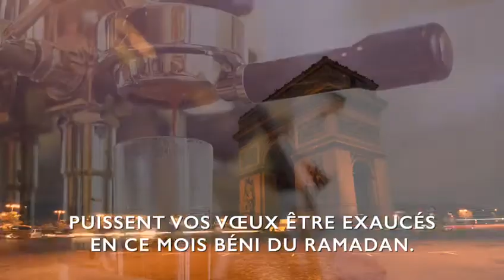PROMO RAMADAN CAFE DIALIBATOU